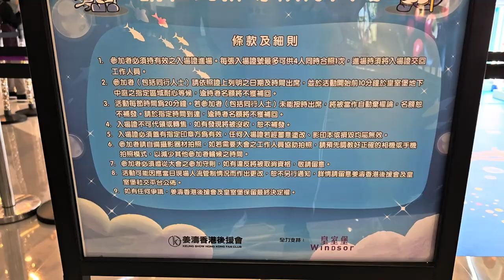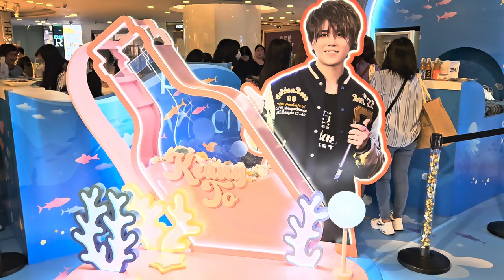"Keung To 430 浪『濤』之旅"姜濤生日慶典 - 2024年04月06日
錄影日期:2024年04月06日
錄影器材:Samsung Galaxy S23+ 5G
剪輯軟件:iMovie (Apple macOS)
影片解像度:1920x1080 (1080p,Full High Definition)
影片長度:2分24秒